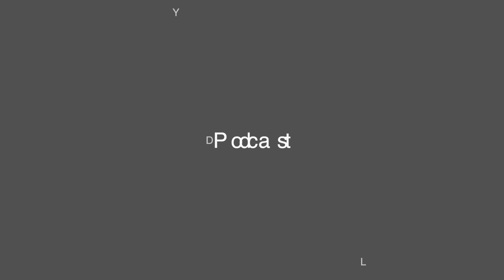Mike Prieto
and watch our live services every Sunday at 9:15AM and 11:15AM and every Wednesday at 7:30pm CST

Also, make sure you download our RW App. It's packed with lots of information. You can sign up for circles, listen to archived sermons, listen to our podcast, and much more.